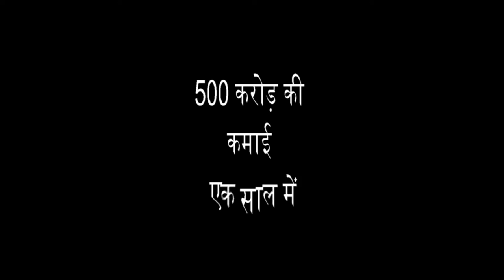Salman Khan ने भी माना Akshay Kumar हैं सबसे बड़े स्टार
आखिर क्यों हैं अक्षय कुमार तीनों ख़ान से बड़े। जरूर देखिए यह वीडियो
सलमान ख़ान क्यों कहते हैं कि अक्षय है सबसे बड़ा स्टार